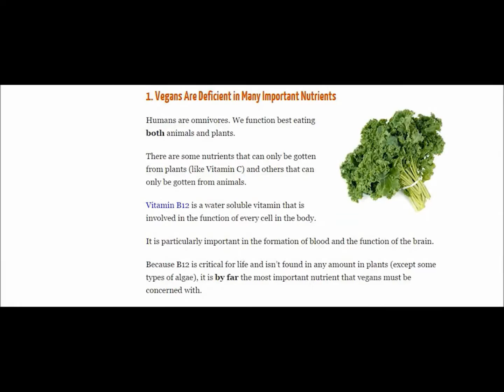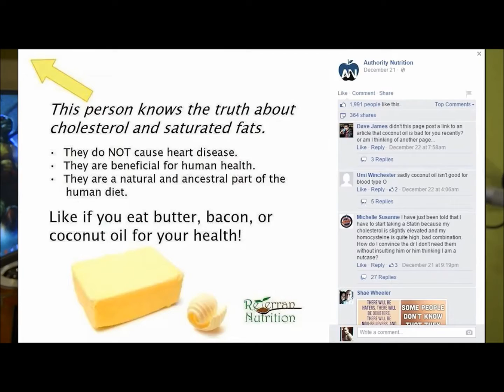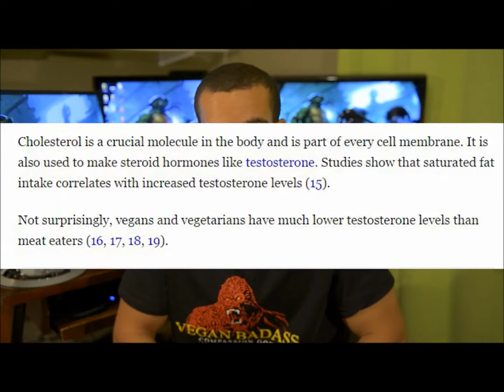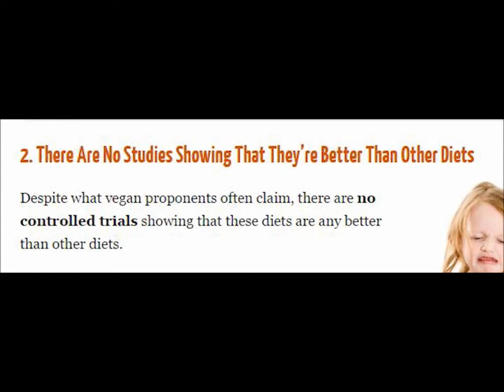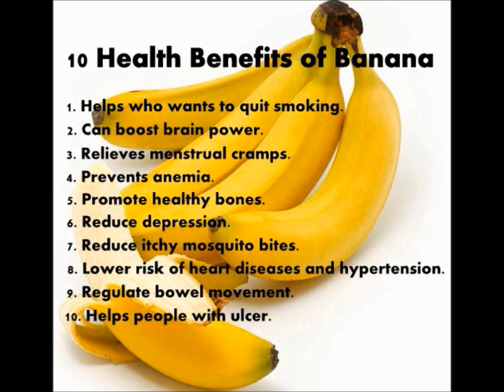VLOG #347 AUTHORITY NUTRITION and LOW CARB DIETS Review with Vegan Gains